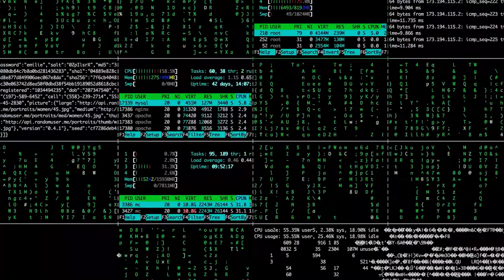Live wisely! Life advice from Nobel Laureate Dan Shechtman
Excerpt from our interview with Israeli Nobel Laureate Dan Shechtman, November 12, 2020

Visual content contributors:
Ketut Subiyanto, Tima Miroshniche, fauxels, Daisy Anderson, Olia Danilevich, Taryn Elliott, Tom Fisk, Anton Antons, Sebastian Feistl, Nathan Cowley, Pixabay, BRoll.io